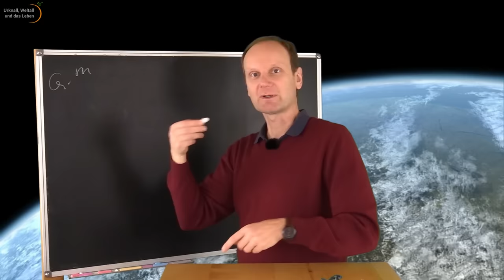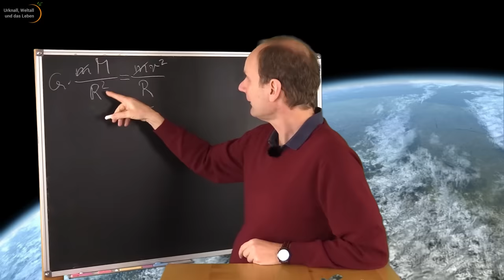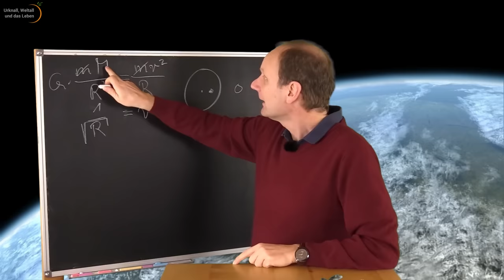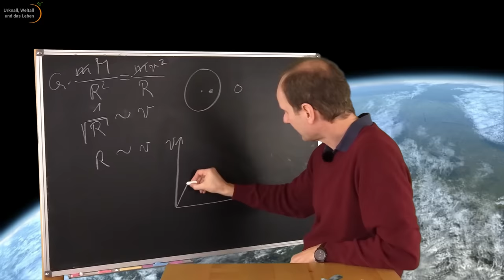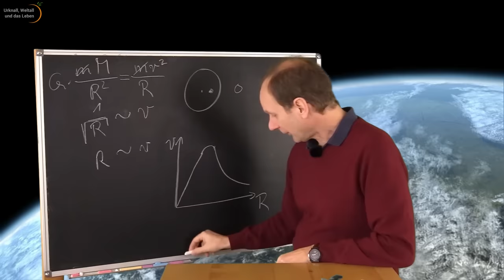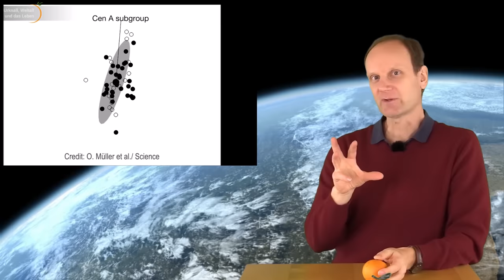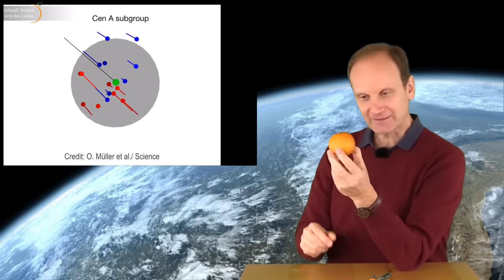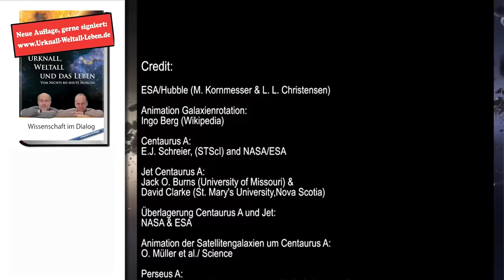Neue Rätsel zur Dunklen Materie • Neues aus dem Universum | Josef M. Gaßner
Das Phänomen Dunkle Materie gibt uns neue Rätsel auf. Insbesondere sollten sich Satellitengalaxien räumlich zufällig verteilt um den sphärisch symmetrischen Halo aus Dunkler Materie bewegen. Tatsächlich haben aber Beobachtungen bei drei Galaxien eine Verteilung in Form einer Scheibe ergeben. Josef M. Gaßner erläutert die aktuellen Ergebnisse anhand von Centaurus A (NGC 5128) in 3,8 Mpc Entfernung.
Glücklicherweise gibt es auch Fortschritte bei der theoretischen Interpretation beobachteter Linien im Bereich von 3,5 keV, heiße Kandidaten für annihilierende Dunkle Materie Teilchen... Es bleibt spannend...

Vielen Dank für Ihre Unterstützung!